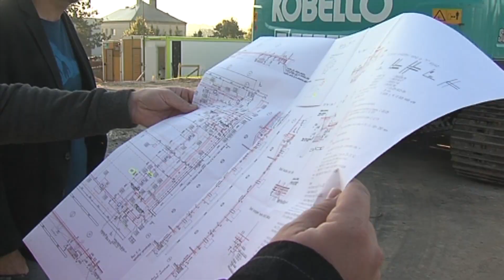Kobeřické minuty 18/2023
Stavba sportovní haly